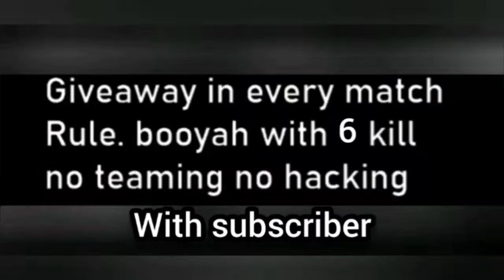Free Fire Diomand Giveaway #9 ||Everyday giveaway Crazy Gamer AJ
Everyday giveaway received only subscriber. subscribe chennal for giveaways and more tips and tricks video and how to earning in free fire also top gamplay video after 1 k subscriber you watch live stream Spport chennal